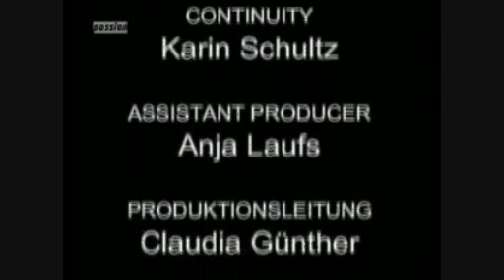Mallorca- Suche nach dem Paradies Folge 69 3/3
Marc und Thomas sind durch die von Lukas forcierten Bootsausflüge voll im Streß. Bei einem Tauchausflug kommt es dann zu ernsthaften Problemen mit dem Sauerstoff. Die Atmosphäre zwischen Julia und Felipe wird immer lockerer - doch bei einer Rangelei aus Spaß schlägt Julias Stimmung abrupt um. Nicole nimmt aus lauter Neugier Kontakt zu einem mysteriösen Michael auf, der behauptet, sie kürzlich kennengelernt zu haben. Rolf will immer noch nicht zugeben, dass er Kim sehr vermißt